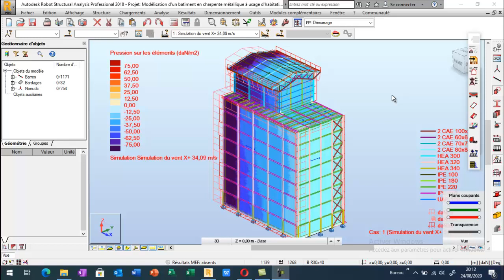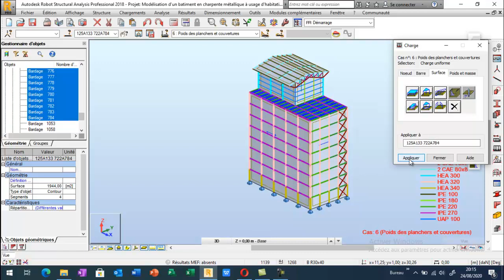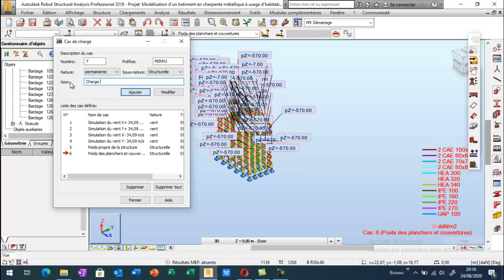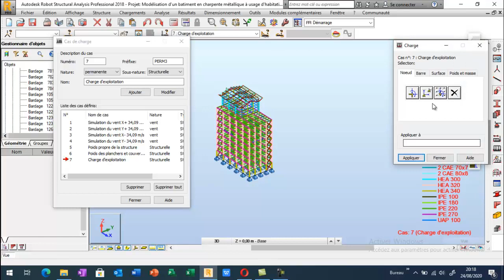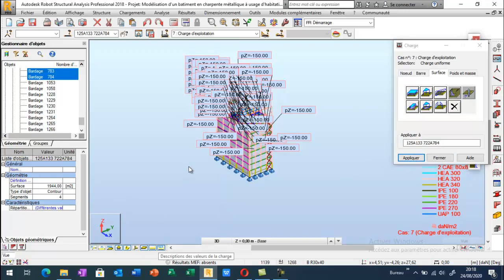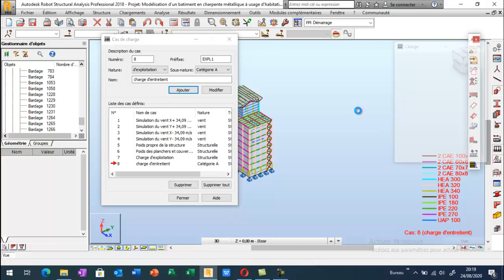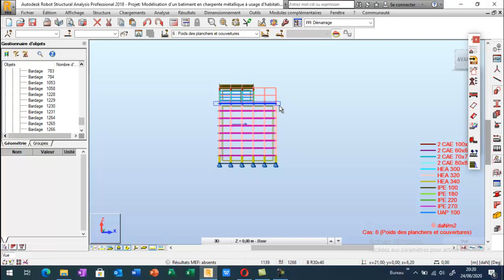Modélisation d'un bâtiment en charpente métallique à usage d'habitation : Partie V